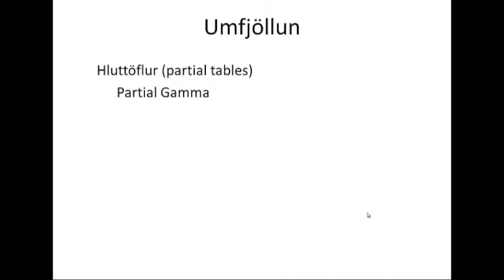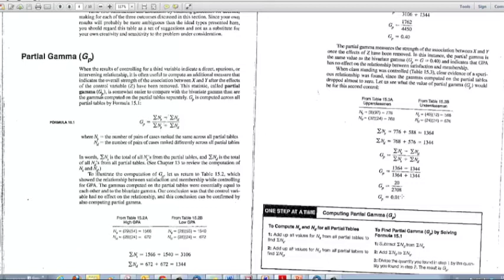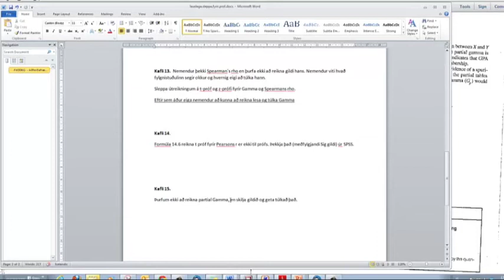Hlutatöflur -- Partial Gamma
Hluti 3 af 5